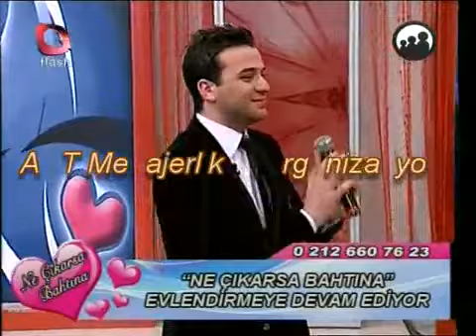ERSİN GÜLOĞLU - ARPA BUĞDAY DANELER | flash tv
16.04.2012 FLASH TV DE NE ÇIKARSA BAHTINA PROGRAMINDAN